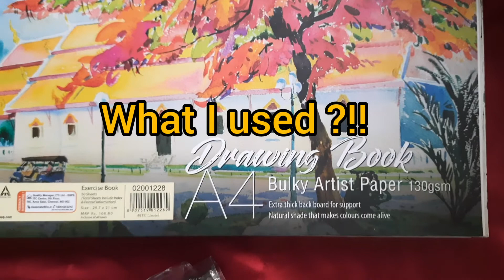WARLI ART for beginners | Tribal Art | Warli Painting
Warli Art / Tribal Art

🔖📒What is warli art ?

     Warli painting is the form of tribal art mostly created by the tribal people from the North Sahyadri range in Maharashtra. It is the oldest form of Indian folk Art .

     This tribal art is originated in Maharashtra , where it is still practiced today .This type of tribal art mainly using the geometrical shapes such as circles , triangles,  and squares to form numerous shapes depicting life and beliefs of warli tribe.

     In olden days these art were done on walls on special occasions . The painting would be done over a brown background which would be basically be a mixture of mud and cow dung cakes. And the white pigment used to draw shapes and figures would be mixture of rice powder, water and gum .

     The warli culture is centered on the concept of mother nature . The central motif in the ritual painting is surrounded by scenes portraying hunting , fishing ,and farming and trees and animals . Festivals and dances are common scenes depicted in the ritual paintings.

     The circle and the triangles come from their observation of nature . The circle representing the sun and the moon , while the triangles depicts mountains and conical trees. And the square renders to be a human invention , indicating a sacred enclosure or a piece of land .

      Jivya Soma Mashe , The Artist in Thane District Has played a great role in Marketing the Warli painting more popular .